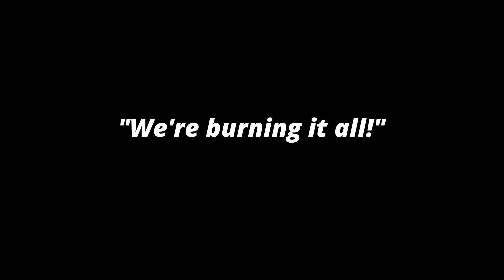Burning Chains: Nursing School Graduation Celebration!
My name is Abby, but I hope to soon become Nurse Abby! At 40 years old, I decided it was time for a career change. I'm going back to nursing school! I feel like many things lined up perfectly in life and our family, so I'm taking this opportunity to try something new.

My youngest daughter, Raelynn, has several medical complications. Among other things, she has epilepsy and quadriplegic cerebral palsy. As a result of being her mom, I've learned that I actually kind of enjoy the medical field. I've learned to use all sorts of medical equipment such as suction machines, shaker vests, nebulizers, etc. I've also taken care of PICC lines, given shots, dressed many wounds, and a host of other things. I've learned a lot of medical lingo along the way, so much that I've sometimes been confused for already being a nurse when I've been in hospitals with my daughter!

It's going to be a challenge to go back to school, but I'm determined to make it happen!